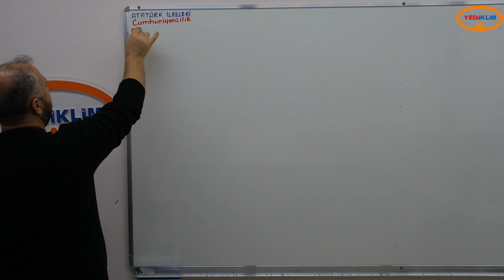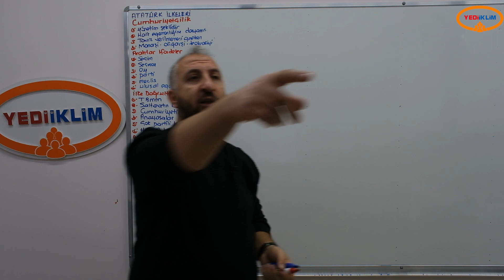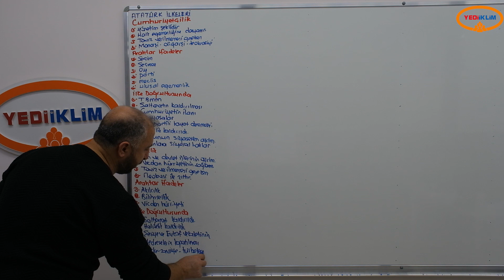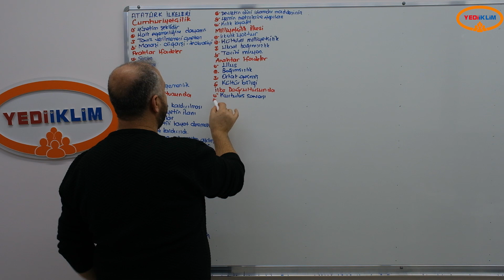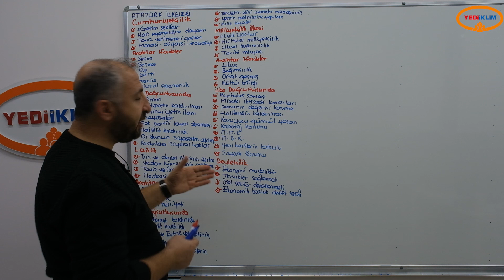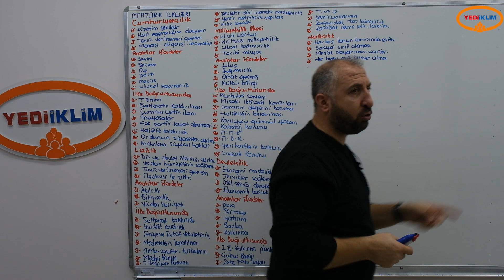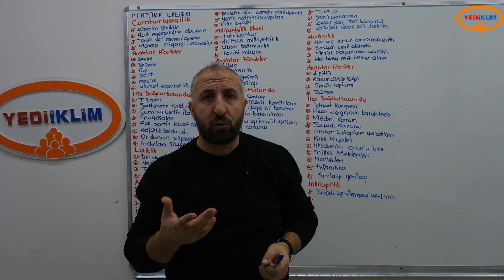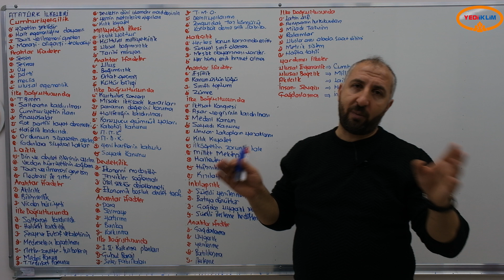78 - Atatürk İlkeleri